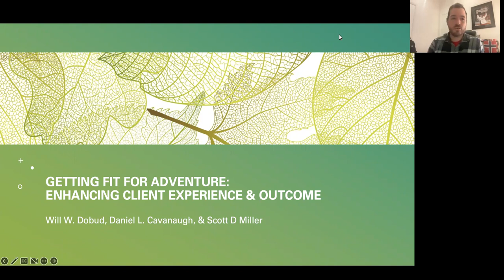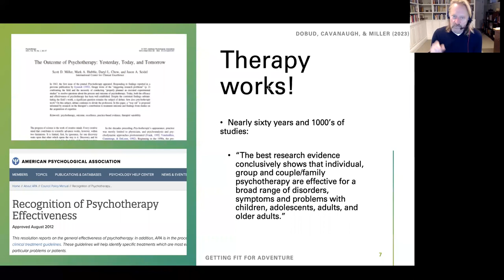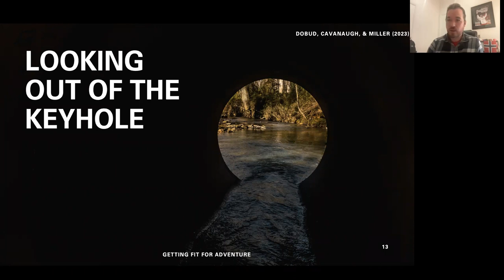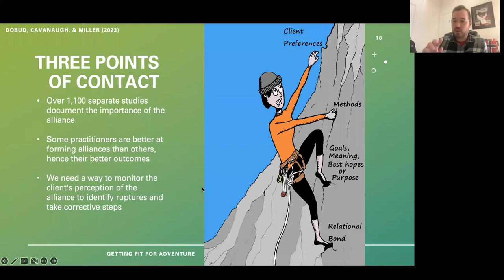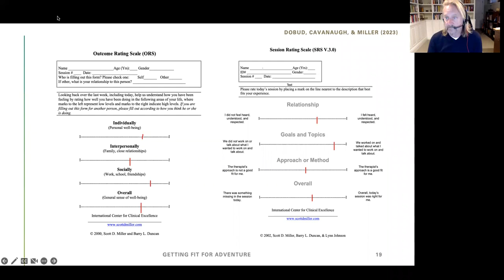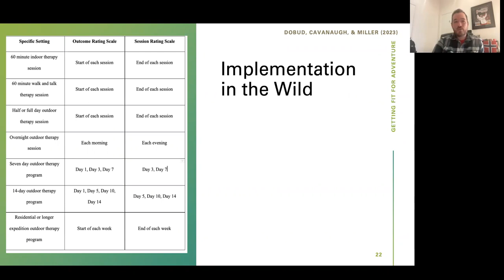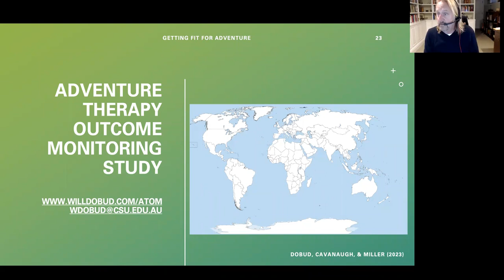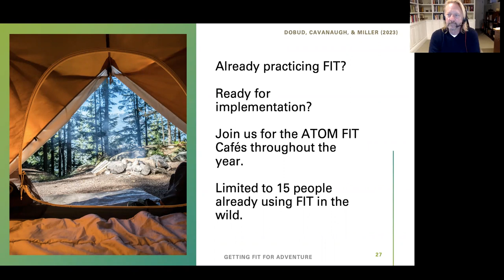Getting FIT for Adventure: Enhancing Client Experience and Outcome with Dr Scott Miller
The research is clear: ropes courses, backpacking trips, canoeing expeditions, rock climbing, even a simple walk in the park, improve mental health and well-being. Bringing the outdoors into therapeutic work is no longer an “alternative” approach – it’s an effective way to engage and help a wide range of people. Of the many choices of experiential activities available, the challenge for practitioners is figuring out “what works best for whom?” as well as what to do when what you do doesn’t work.

In collaboration with University of Washington Bothell, Charles Sturt University, and the International Center for Clinical Excellence, you are invited to a free webinar where you will learn how to use ongoing, systematic client feedback to inform and improve your adventure therapy practice.

Road-tested in the wild, and confirmed in scores of clinical trials, this simple process has been shown to enhance engagement, reduce dropouts, and as much as double effectiveness regardless of where you work or your preferred therapeutic approach.

Who should attend:

You – whether you spend your professional life outdoors or are considering bringing the outside into your therapeutic work.